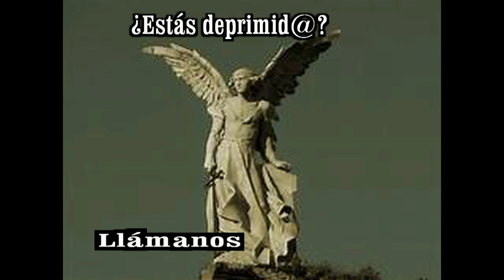GOTITAS DEL ESPIRITU SANTO AÑO 4 NUMERO 49 02 DE OCTUBRE